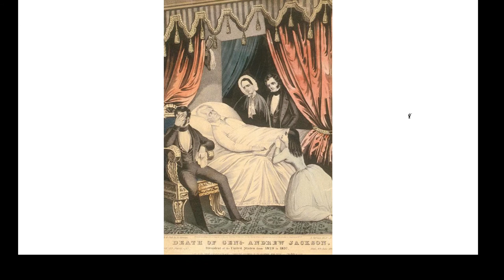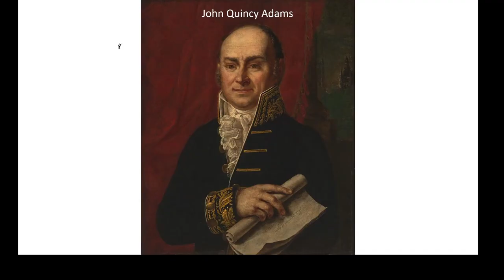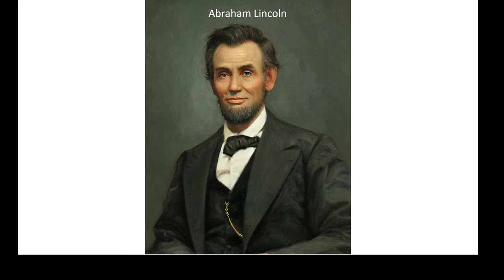The U.S.-Mexico War-U.S. History #32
Texas annexation, war between Mexico and the United States, and the Treaty of Guadalupe Hidalgo.